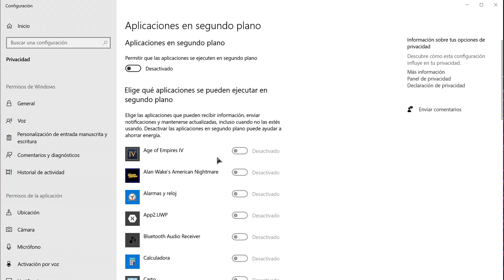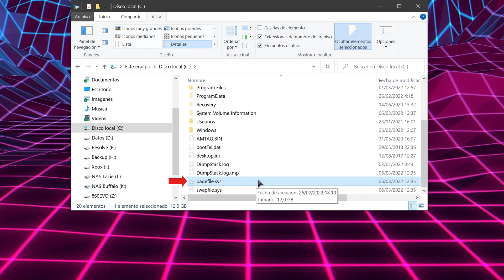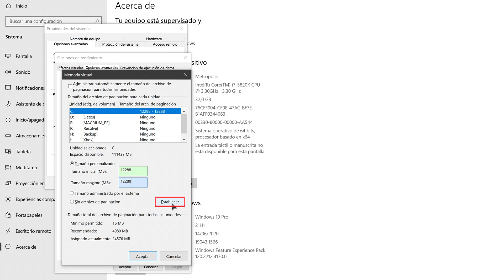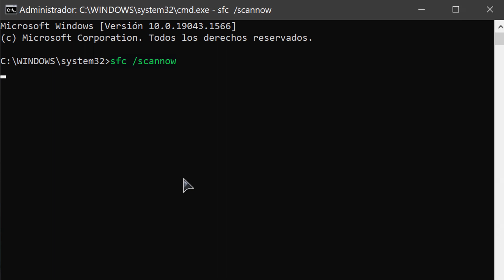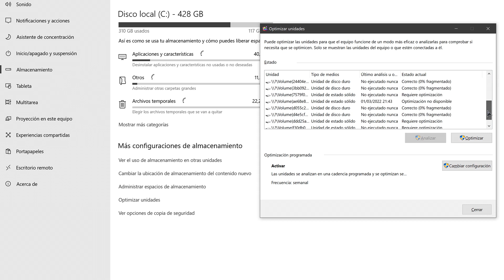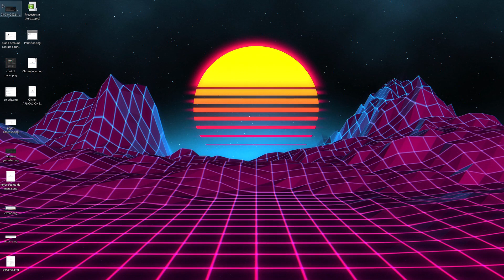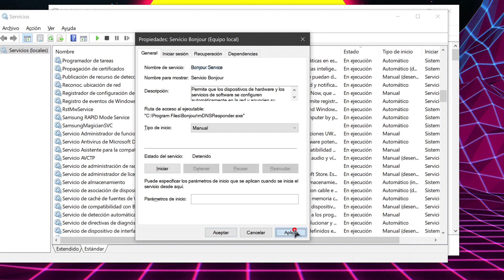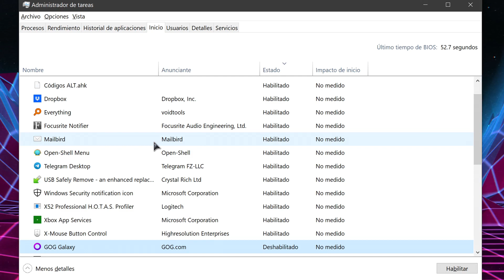💥Cómo optimizar Windows para juegos ✅ Aumenta tus FPS sin programas con estas 5 configuraciones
Si quieres descubrir las 5 configuraciones más importantes con las que puedes mejorar muchísimo el rendimiento de tu PC, te invito seguir conmigo, y hasta el final, este tutorial. Te prometo que a los FPS de tus videojuegos les va a sentar pero que muy bien.

00:00 - Promo + Intro
01:29 - La memoria virtual
04:33 - Puesta al día del sistema
06:04 - Optimizaciones generales de Windows
08:53 - Servicios de Windows
11:01 - Programas residentes

✅Doctor Windoze es un canal dedicado en exclusiva a cubrir todo lo relacionado con Windows. Si quieres que te ayude a resolver una duda o problema con tu PC, o sugerir algún tema para un vídeo, escríbeme a .

💙Arte de píxel: Jeiser J1 (© Leonardo Artés).